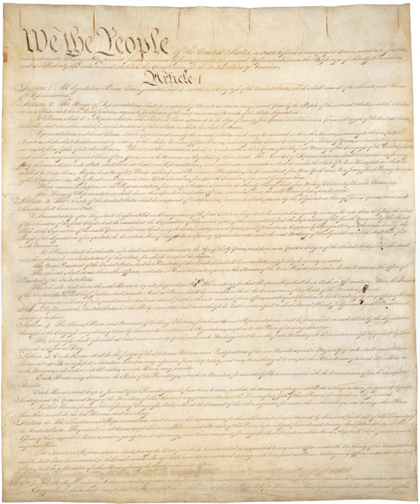United States territory | Wikipedia audio article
This is an audio version of the Wikipedia Article:
United States territory

00:00:37 1 Territory of the United States
00:01:26 1.1 Constitution of the United States
00:02:14 1.2 Congress of the United States
00:02:51 1.3 Supreme Court of the United States
00:04:11 1.4 United States Department of the Interior
00:05:13 2 United States divisions
00:05:23 2.1 States, territories, and their subdivisions
00:06:54 2.2 History of United States territory
00:08:38 2.3 Insular areas
00:09:08 2.4 Dependent areas
00:10:12 3 Maritime territory of the United States
00:11:44 4 International law
00:13:03 5 Customs territories
00:13:34 6 Other areas
00:14:42 7 See also

- Socrates

SUMMARY
United States territory is any extent of region under the sovereign jurisdiction of the federal government of the United States, including all waters (around islands or continental tracts) and all U.S. naval vessels. The United States asserts sovereign rights for exploring, exploiting, conserving, and managing its territory. This extent of territory is all the area belonging to, and under the dominion of, the United States federal government (which includes tracts lying at a distance from the  country) for administrative and other purposes. The United States total territory includes a subset of political divisions.